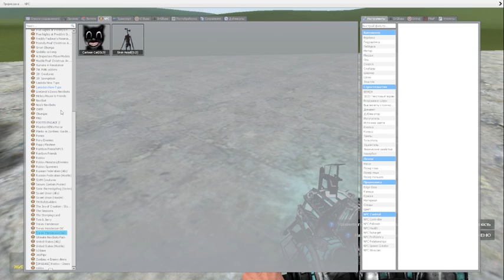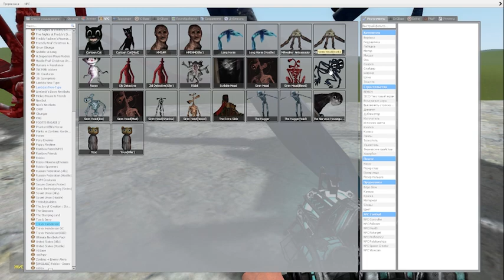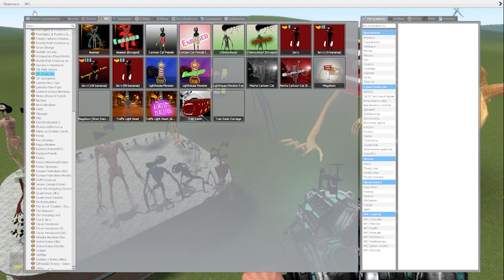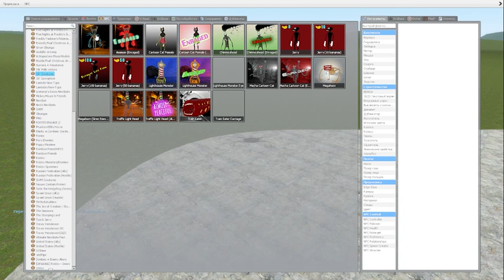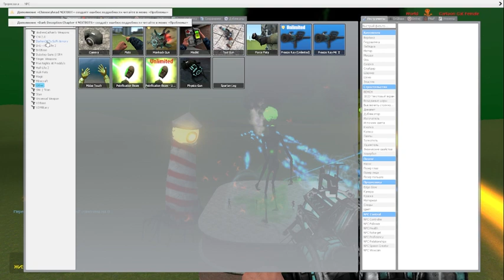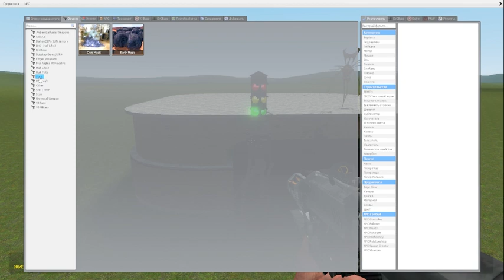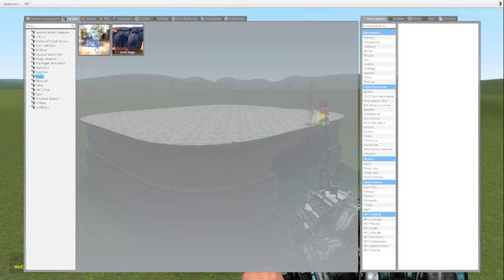WE PLAY FOR ALL THE COMPARISON OF THE SIZE OF THE SIREN'S HEAD in Garry's Mod! Trevor Henderson's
Guys, I'm happy to try for you!